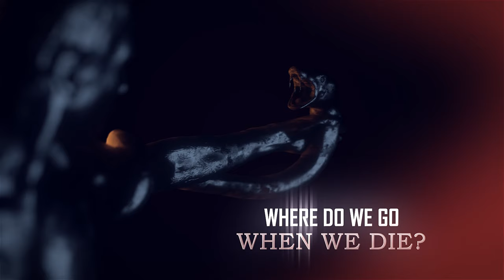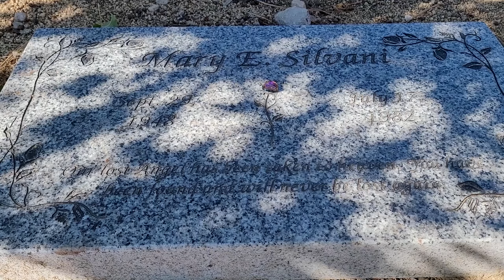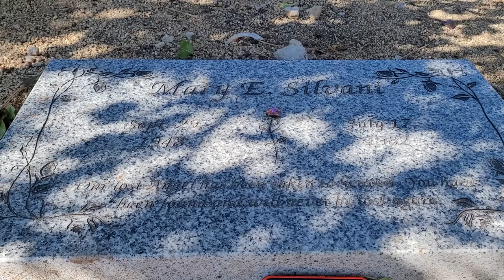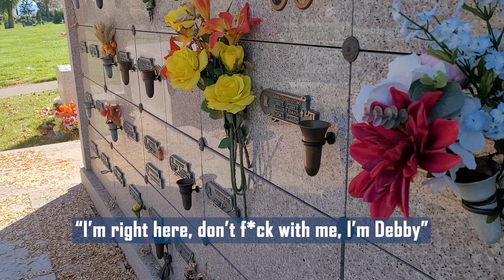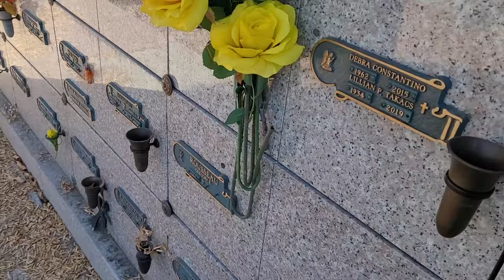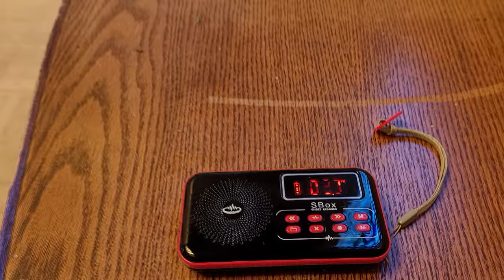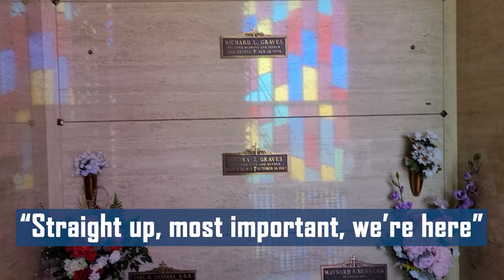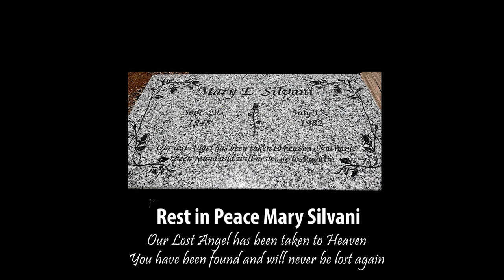Mary Silvani: Sheep's Flat Jane Doe | Debby Constantino Pt 2 Grave Visit | Portal Box Session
Thank you for tuning in with me for another Afterlife Adventures Portal Box Session video!

If you are interested in a private spirit box session or have a home or business that you think is haunted and you would like it investigated, you can email me at: and I will get back to you as soon as I can!

00:00 Introduction
00:38 Mary's Grave
03:09 Mary SBox Session
06:00 Debby SBox Session
16:44 Mausoleum
23:55 Outro